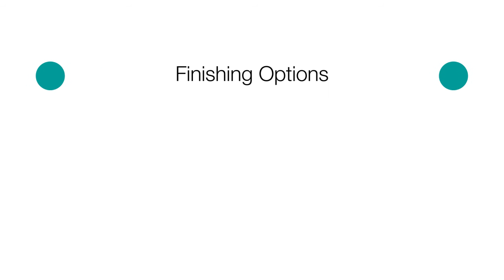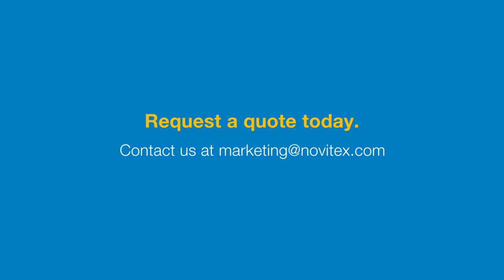Novitex's Document Solution Centers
Located across North America, we leverage our specialized expertise, innovative technology and unsurpassed customer service to bring your print projects to life.